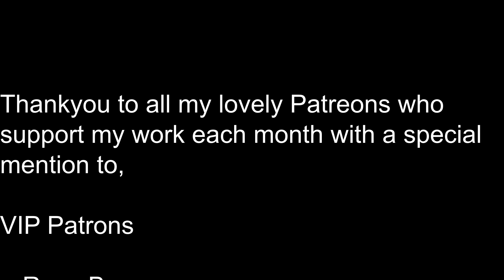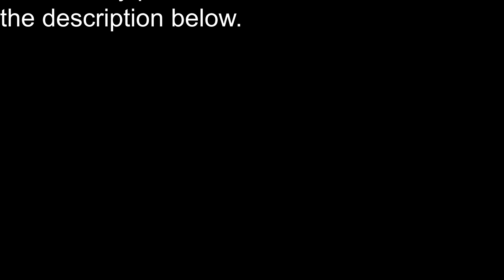Hypnosis to Control Alcohol & Help Stop Problem Drinking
Welcome to this Hypnosis to Control Alcohol & Help Stop Problem Drinking.  This new hypnosis meditation is perfect if you like many others want to cut down on alcohol whilst still enjoying a moderate drink or two without your drinking getting out of hand.  Alcohol moderation is a topic very close to my heart as I too decided I wanted to cut down on my alcohol to safe and manageable levels with the help of hypnotherapy, leading to me living a healthier and happier life!

Cutting down drinking too quickly can be dangerous if you are a heavy drinker. Please consult your healthcare provider for more information on this matter.

Did you know I work with clients at my clinical hypnotherapy practice either online or face to face in London?  I use a combination of hypnosis and research based techniques to help peopled drink less, feel much better and leave the shame and sometimes anxiety of overdrinking behind them forever!  I also teach my clients practical skills to handle drinking on nights out with family and friends and how to handle navigate and handle any relapses.

Do you want to take control of your alcohol and learn how to moderate your drinking?  I am running a new 30 day plan for alcohol moderation right now for new clients, find out more information on my

0:00 Introduction
2:06 Guided Hypnosis to Moderate your Alcohol Consumption